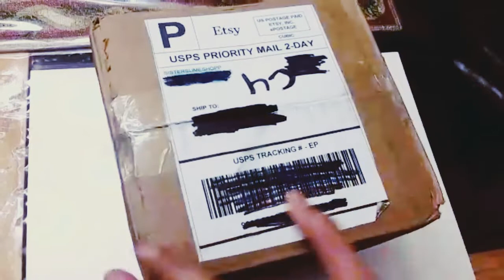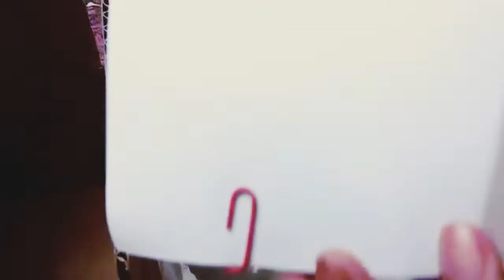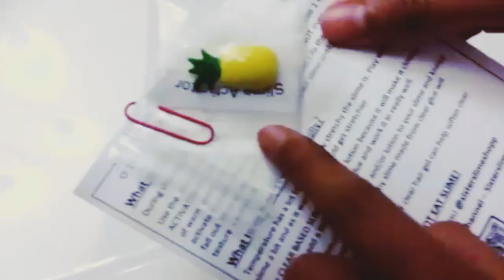MI Slime REVIEW !!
En este video hice un review a 4 slimes de la tienda sisterslimeshopp me gustaron mucho y se los recomiendo.

Hola amigos bienvenidos una vez más al canal , espero que este video haya sido de su agrado les agradezco mucho el apoyo que me han brindado. El Tiempo que le dedican a ver cada uno de mis videos. Muchisimas gracias , cuidense mucho y si Dios permite nos vemos en en el proximo video.